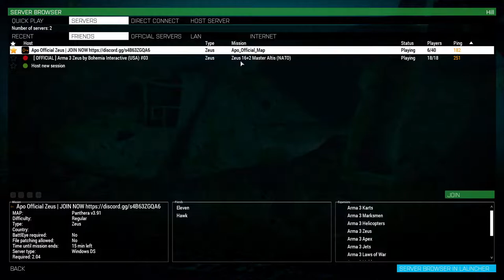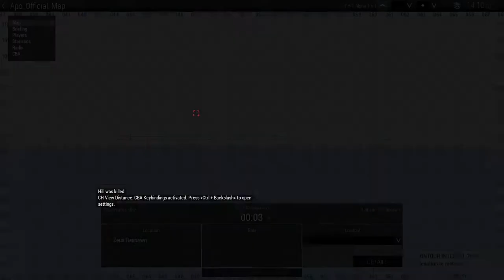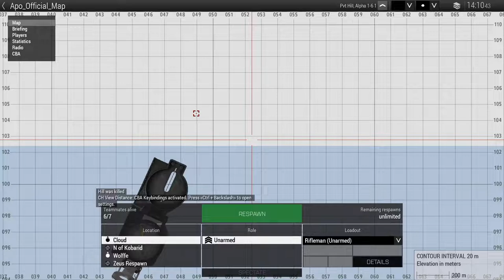Arma 3 Zeus Gameplay | Apo Live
Apo is a community Zeus campaign. That aims to capture combat realism through communication, unique missions, and team-play in Public Zeus (Modded).

Our Mission is to build a good quality mission and a good server.
Our Vision is to deliver a high-end Zeus mission and team-play.

Apo is an international community.
Apo focuses on team-oriented, semi-milsim gameplay.
Our gameplay is mixed of Squad and Arma 3. Check our Youtube Channel to see what is our gameplay. Occasionally we play casual or just have fun.
Apo was created on December 27, 2020.